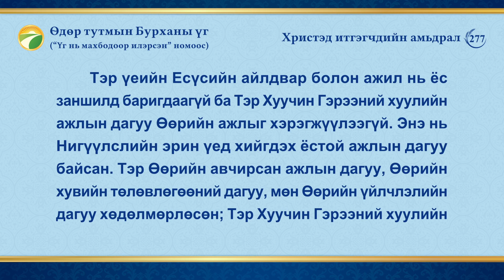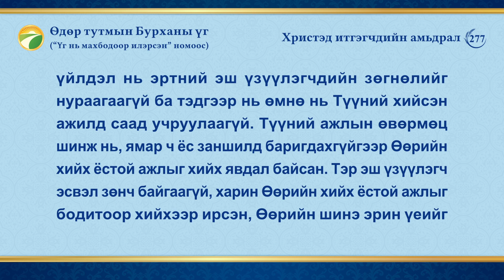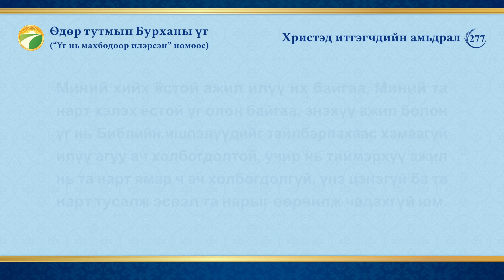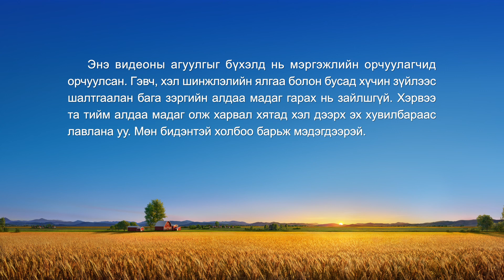Өдөр тутмын Бурханы үг: Библийн тухай нууцууд | Эшлэл 277